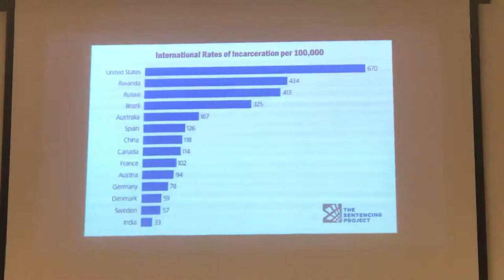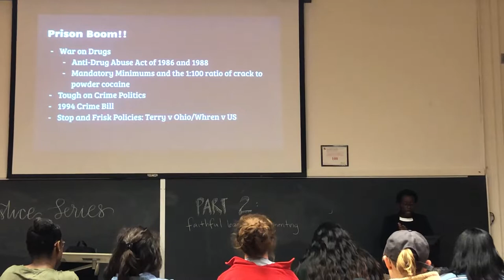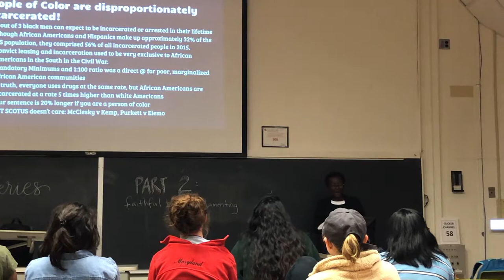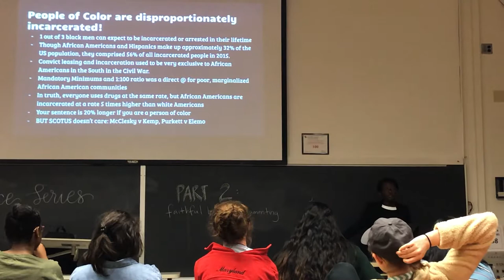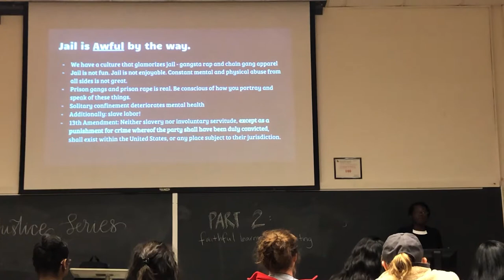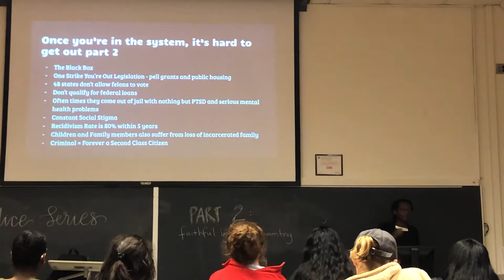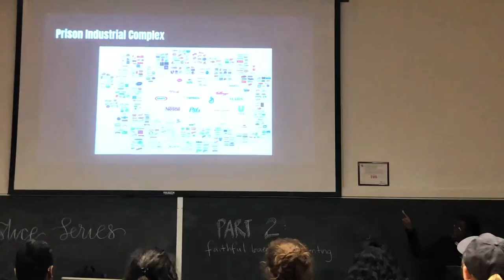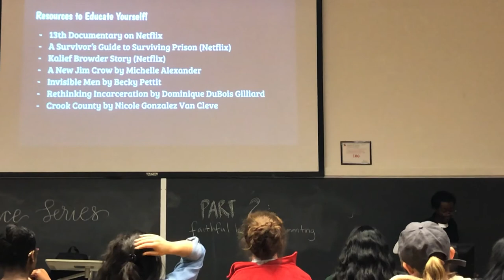Talk on Mass Incarceration at IVCF UMD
Part of a series of talks in my Christian fellowship about how God cares about the injustices in the world.